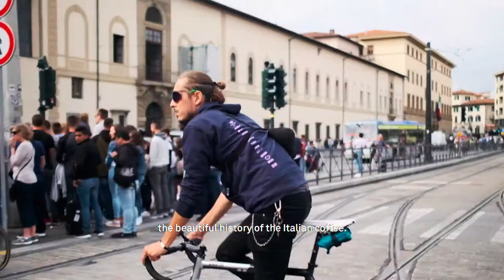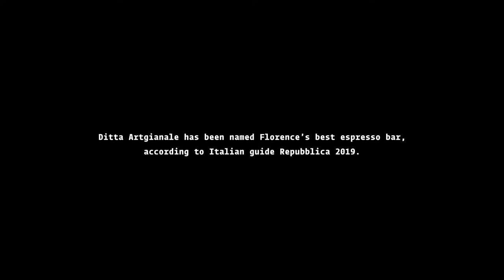Cycling Connects p/b La Marzocco EPISODE 10: DITTA ARTIGIANALE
Last year, during our visit to La Marzocco in Italy, we got the chance to explore the amazing city of Florence and visit Ditta Artigianale, one of the best specialty coffee shops there (actually, it has been named Florence's best espresso bar, according to Italian guide Repubblica 2019), and we were lucky enough to meet its founder himself, Francesco Sanapo!

Sanapo's main goal with Ditta Artigianale is to communicate to his customers how much work and skills go into preparing a cup of coffee. He hopes to change the Italian perspective of espresso from something that is consumed quickly while standing at the counter, almost like a medicine, to a drink that is savored slowly and appreciated fully.

For many years, they have been introducing their customers to a brand new way of appreciating coffee. All the staff members at Ditta Artigianale are prepared to answer questions about the coffee origin, preparation and quality, or if you meet Sanapo behind the bar, he will tell you the stories of each coffee, of the plantations where the beans were grown and the farmers who worked hard to produce that high quality product.

If someday you should find yourself in Florence, be sure to visit Ditta!